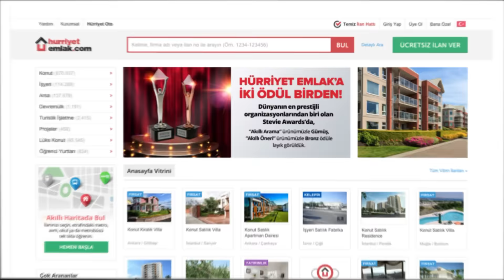Hürriyet Emlak - Temiz İlanlar - Moonwalk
Reklamveren: Hürriyet Emlak
Reklam Ajansı: Titrifikir
Kreatif Direktör: Özgür Akpınar
Kreatif Ekip: Mert Bitmez, Ali Harun Sevinç, Metehan Ardıç
Stratejik Planlama Direktörü: Kerem Sabuncu
Stratejik Planlama: Simge Tezel
Müşteri İlişkileri Süpervizörü: Gülden Özbaşaran Udum
Ajans Prodüktörü: Derya Soyman, Ediz Alptekin
Yapım Şirketi: Salacak Yapım
Yönetmen: Mahir Birav
Post Prodüksiyon: Sinefekt